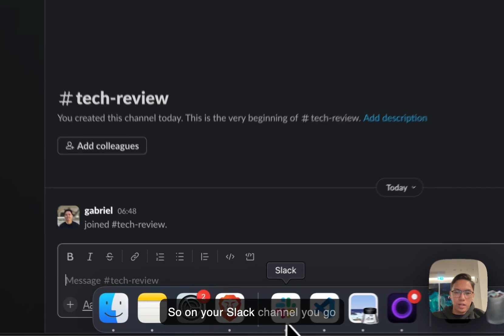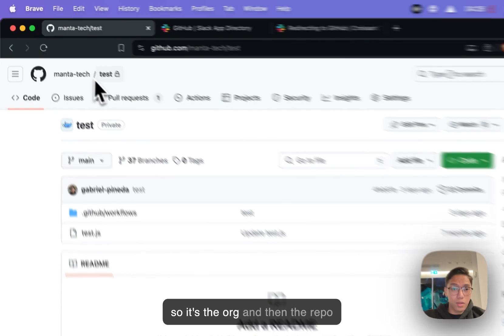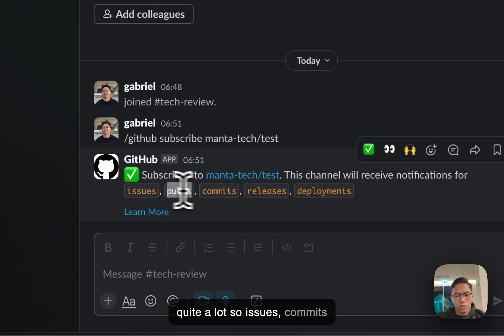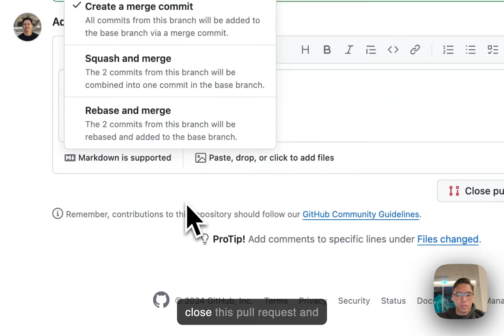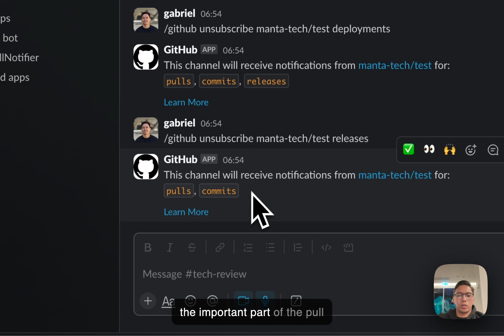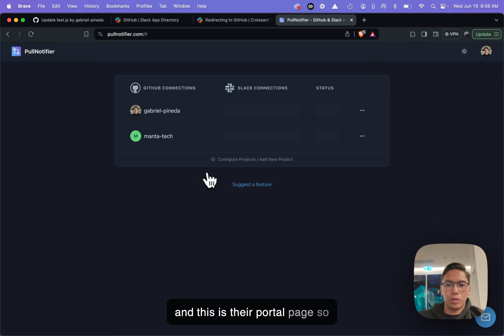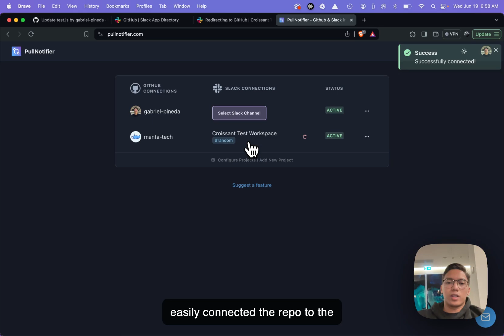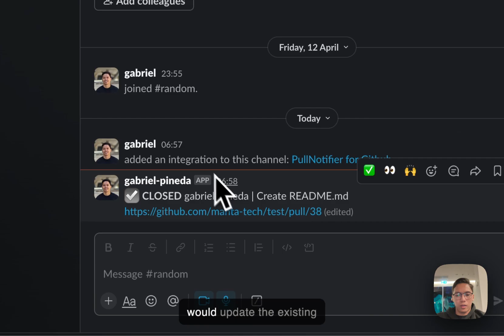How to configure the Github Slack app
In this video, I'll show you how to integrate GitHub with Slack using the official GitHub + Slack app. Get notified about pull requests and other important updates directly in your Slack channels, enhancing your team’s productivity and collaboration.

Chapters:
0:00 Overview
0:16 Installing the GitHub + Slack App
1:12 Github commands
4:28 Github command to unsubscribe
5:53 Issues
6:24 Bonus section

Pro Tip: For an easier setup, use the PullNotifier app to handle all your GitHub notifications in Slack automatically ;)